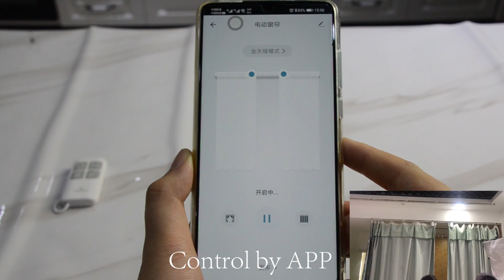smart curtain bot